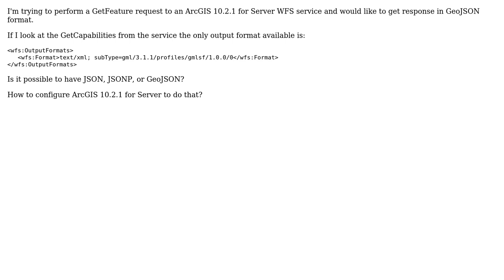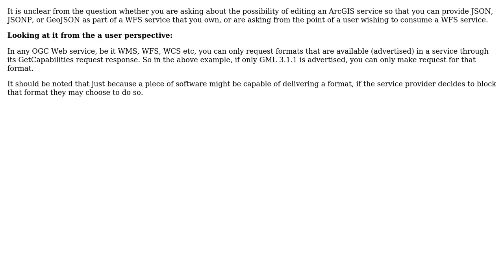GIS: Getting JSON/JSONP/GeoJSON from GetFeature WFS request to ArcGIS for Server?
With thanks & praise to God, and with thanks to the many people who have made this project possible! | Content (except music & images) licensed under CC BY-SA | Music | Images & others | With thanks to user Philippe G. user nmtoken and the Stack Exchange Network Trademarks are property of their respective owners. You are responsible for your own actions.